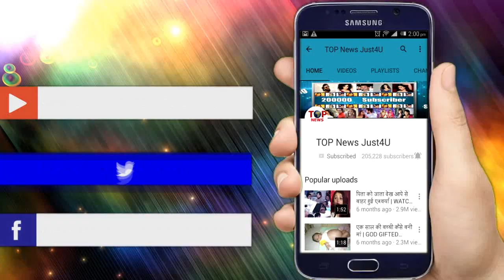YRKKH: OH-NO!! इस बार हमेशा के लिए छिन जाएगी KARTIK से NAIRA, ये होगी आगे की कहानी